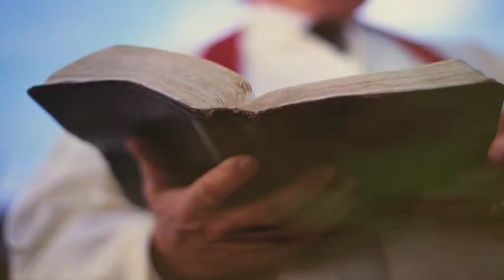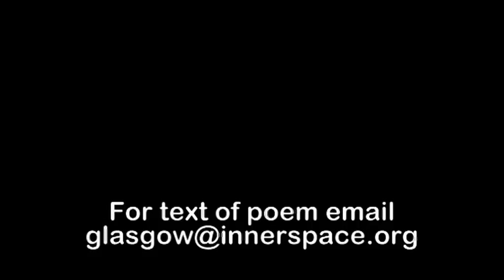God is One - a poem by Charan Gill MBE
A poem by Charan Gill, inspired by his visit to the Brahma Kumaris in Mount Abu, Rajasthan, India